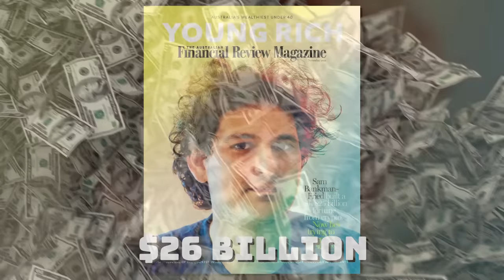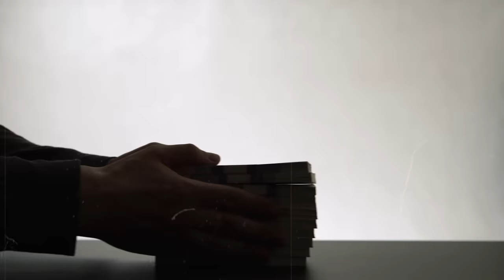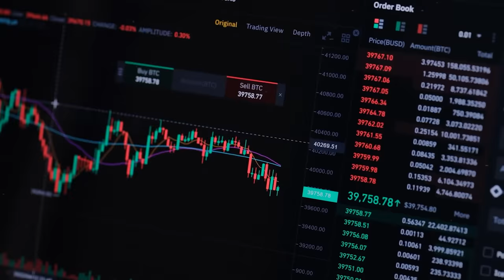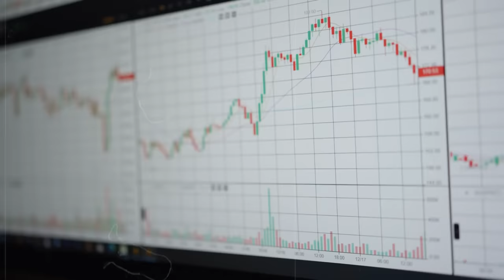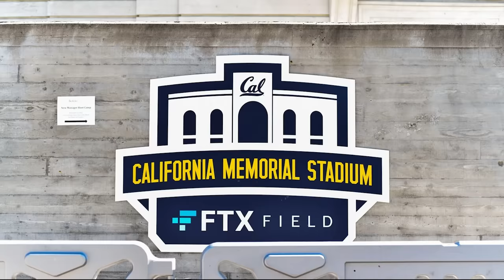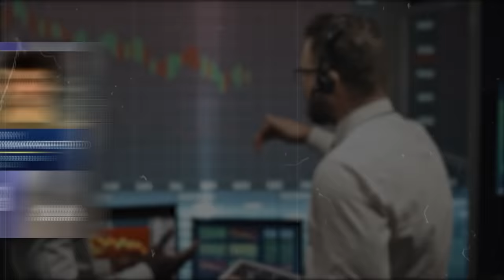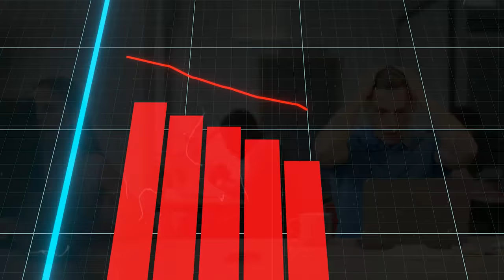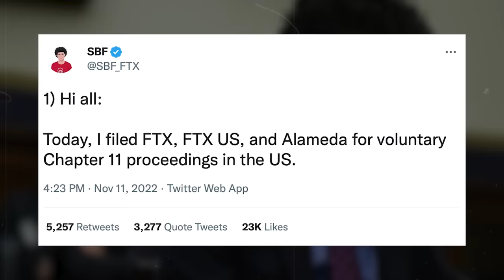One Tweet brought him From Billionaire to Bankrupt in a Single Day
Face Reveal & QNA One Tweet brought him From Billionaire to Bankrupt in a Single Day